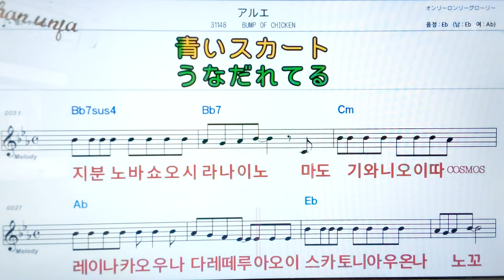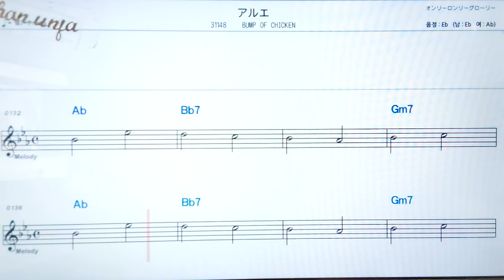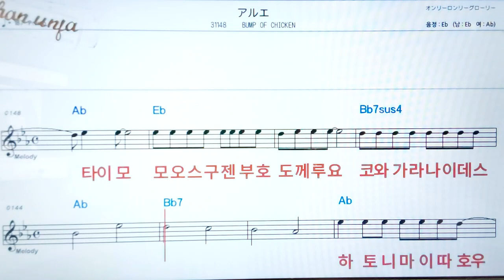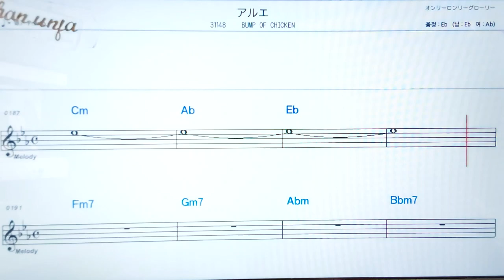아루에/Bump of chicen💖日本の曲( 한글 발음)악보, 코드, ,가사,Karaoke*카라오케 반주